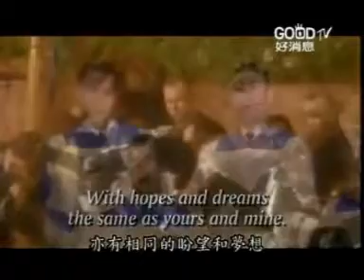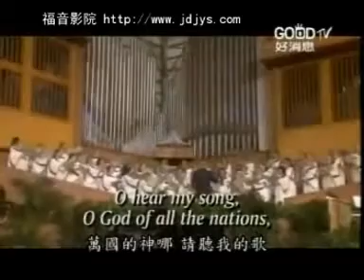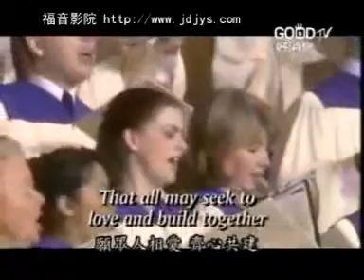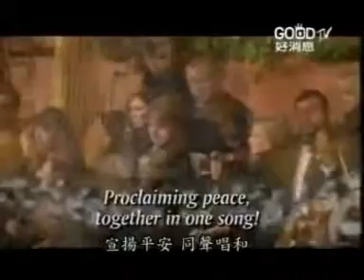和平之歌！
好听，希望大家喜欢！